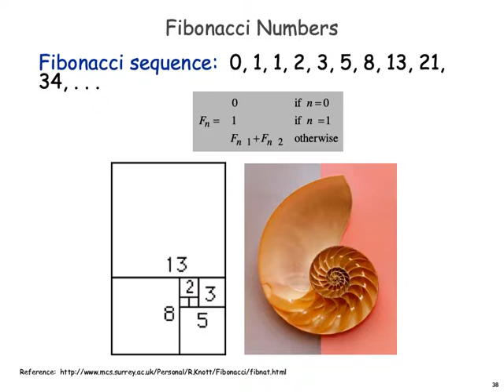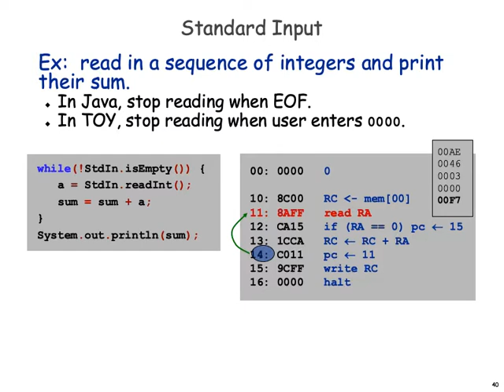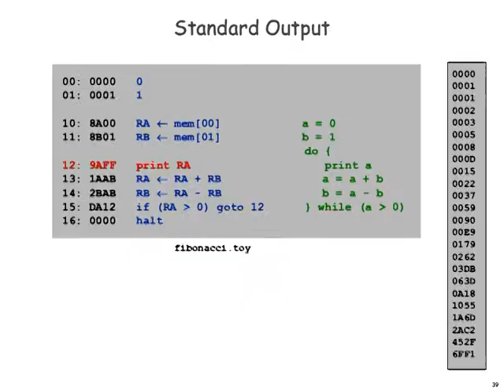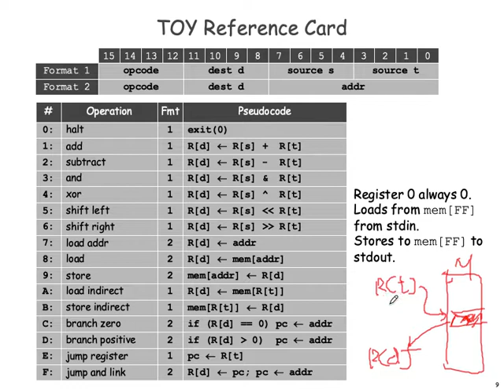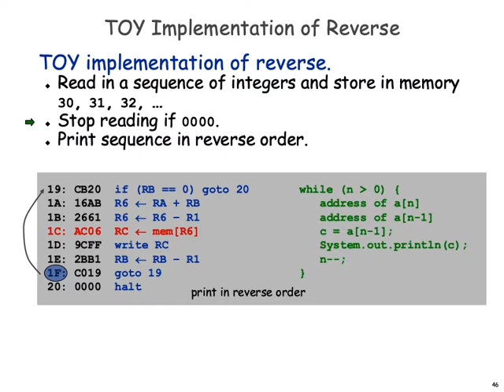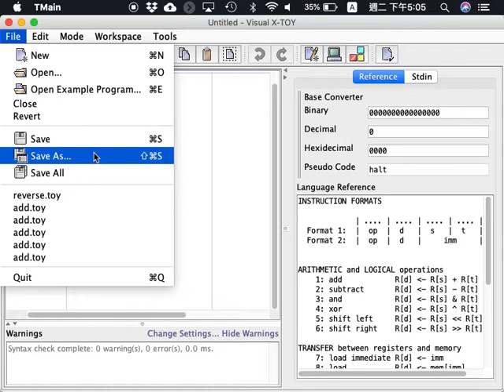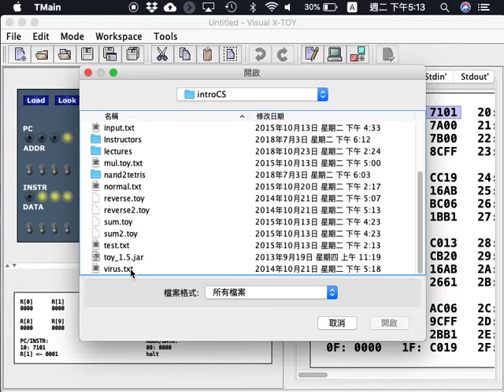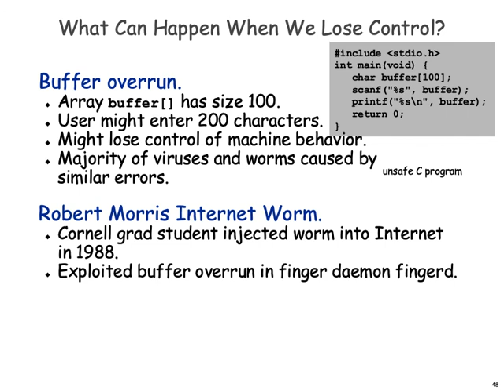lec5 #3 (2018/10/23)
Toy machine (3/4)